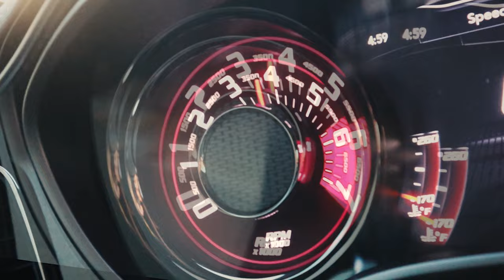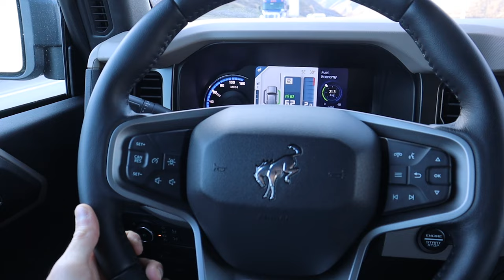Bronco OFF-ROADEO in MOAB, UTAH! What is it like OFF-ROADING the 2021 FORD BRONCO!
Hitting the off road trails in the 2021 Ford Bronco! Today we drive my Area 51 2021 Ford Bronco Big Bend to Moab, Utah and hit some trails. We also attend the Ford Bronco Off-Roadeo in Moab at the Red Cliffs Lodge and take an Outer Banks 4 door Sasquatch Package Ford Bronco on some insane trails! We get the car dirty, we get it rockin', and we get it wet... All in all this was an absolute blast of an experience and everyone who can attend, should!
Song 1: "We Change" - by The Revolution
Song 2: "Rise Above" - by Michael Briguglio
I hope you enjoyed todays video! I would really appreciate a like on this video, sharing it with your friends, and hitting that subscribe button and the notification bell so that you can stay up to date with all of my videos!